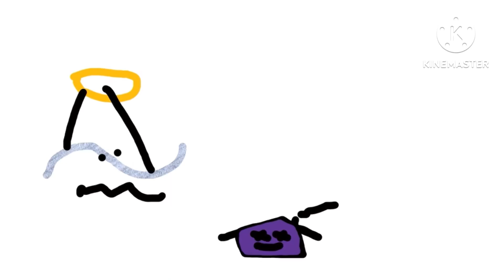Tilde Screaming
Credit To: @Sawyerj